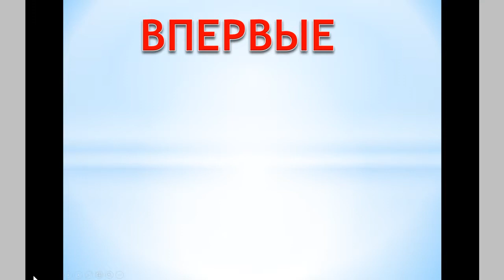Kiev 2013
Компания прошла серьезную проверку государством США в 2010 году на предмет финансовых пирамид.

Компания начала деятельность с 1998 года. Компания сегодня является одним из лидеров IT технологий. Технологическое здание компании располагается в Силиконовой долине.

Я в этой компании с 1 марта 2011 года.

Более подробно узнаете связавшись со мной.

Всесторонняя помощь и постоянная поддержка:

skype: churakov_sergey

Сергей Чураков
Я постоянно на связи.